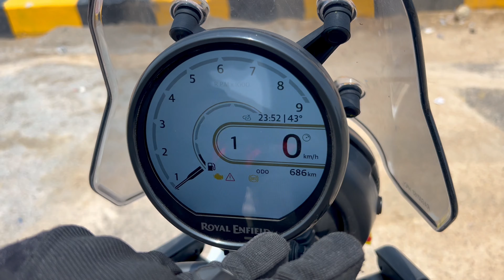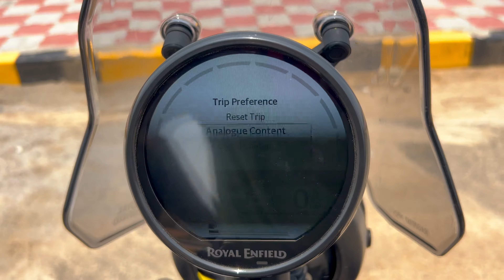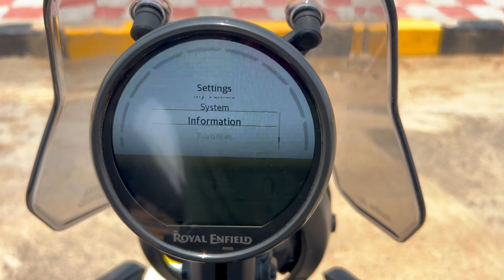ROYAL ENFIELD HIMALAYAN 450 RIDE REVIEW IN TELUGU | HIMALAYAN 450cc 2024 MODEL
HERE ROYAL ENFIELD HIMALAYAN 450cc RIDE REVIEW IN TELUGU

Join me as I explore the open roads, sharing thrilling experiences, expert tips, and the latest in motorcycle culture. From epic rides to detailed bike reviews and gear discussions, this channel is your go-to hub for everything moto-related.